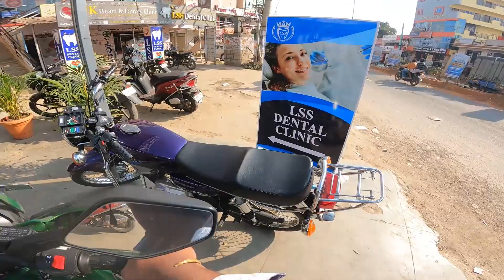ಒಂದು ಮಾಡೋಕೆ ಹೋಗಿ ಇನ್ನೊಂದ್ ಮಾಡಿದ್ರು 😓